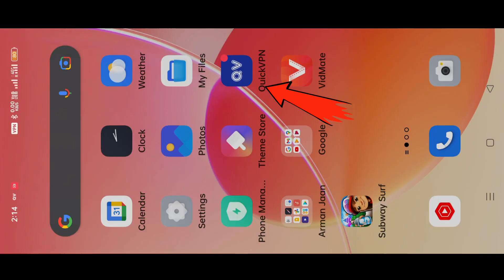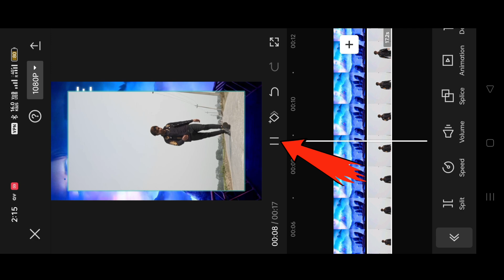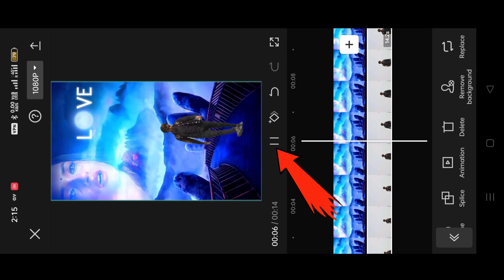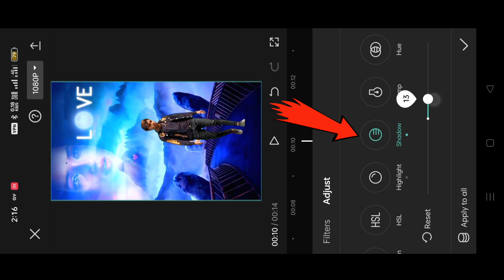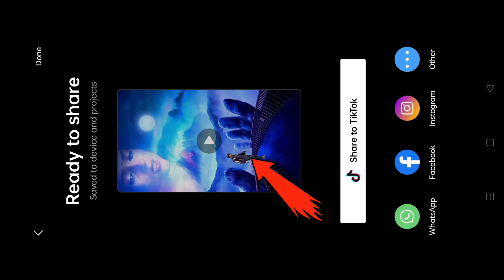How To Make CGI Effect Video In Kine master | Kyu Mujhse khafa tu hai mere khuda Background Change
How To Edit CGI VFX Videos In Kine master | Kyu Mujhse khafa tu hai mere khuda Background Change

Tech Arman new video editing VFX tutorial
TECH Arman cgi effect video editing VFX tutorial

Kyon Mujhse Khafa Tu Hai Mere CGI EFFECT background CHANGE VIDEO EDITING VFX TUTORIAL

HOW TO CREATE CGI EFFECT VIDEOS IN ANDROID

CGI EFFECT VIDEO EDITING VFX TUTORIAL